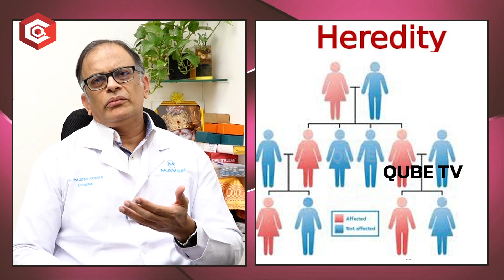What Is Varicose Veins | Causes Of Varicose Veins | Treatment For Varicose Veins | QubeTV Health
What Is Varicose Veins | Causes Of Varicose Veins | Treatment For Varicose Veins